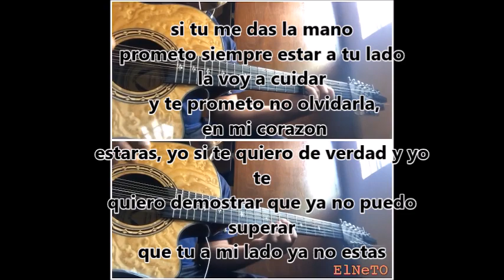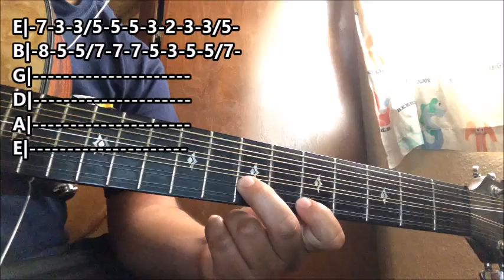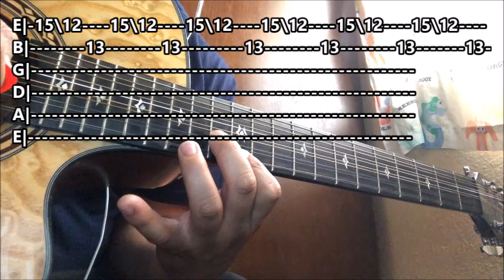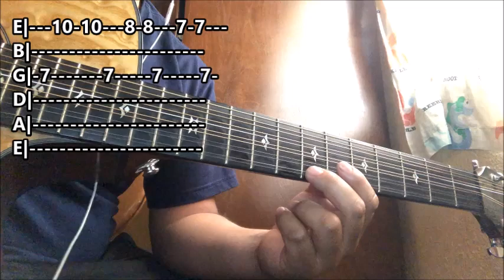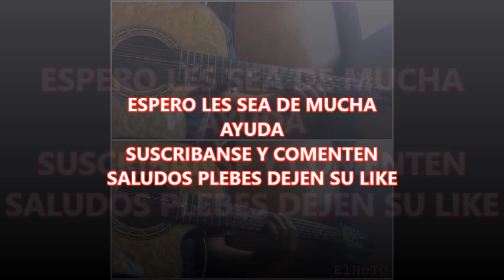Tutorial Dejame Llevarte | Danny Felix | Requinto | Acordes | TABS